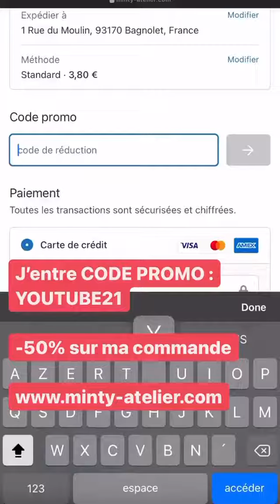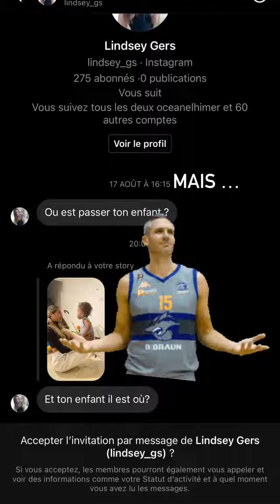MARINE EL HIMER - 24 Aout 2021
Les amis on se retrouve pour mon vlog du 24 Aout 2021 sur notre chaine - Pour retrouver tous mes vlogs direction ma playlist